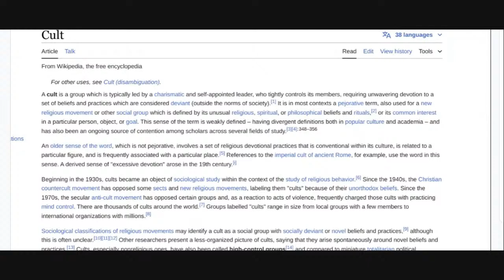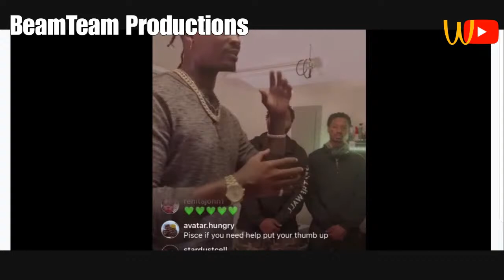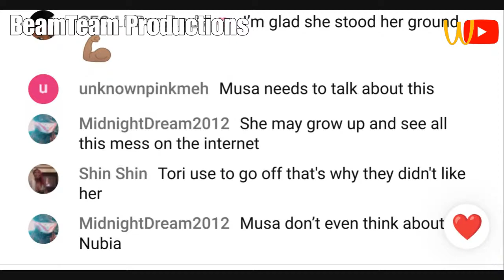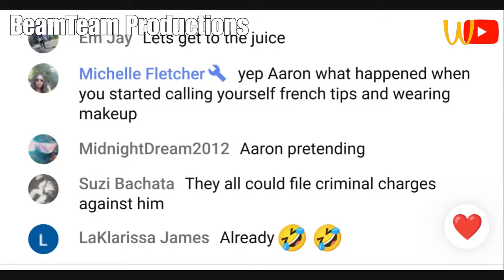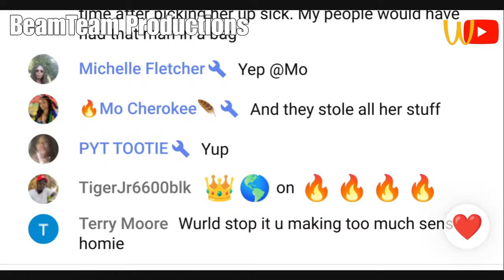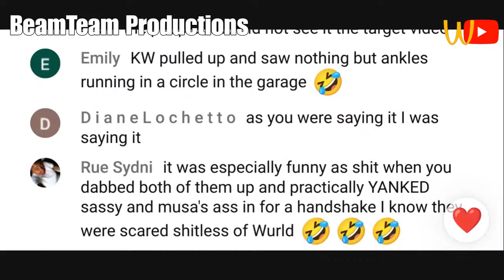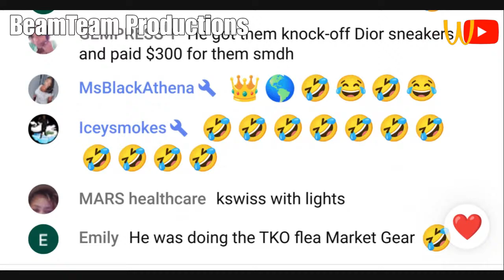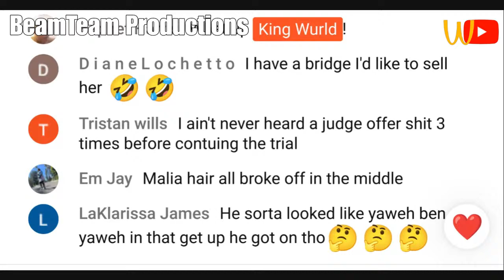ELIGIO BISHOP: CULT LEADER, FALSE IMPRISONMENT, TEDDY BEARS, MIKE BROWN AND KUNDALINI YOGA